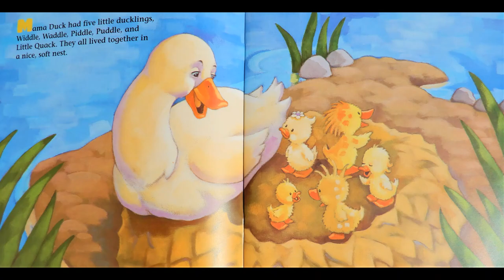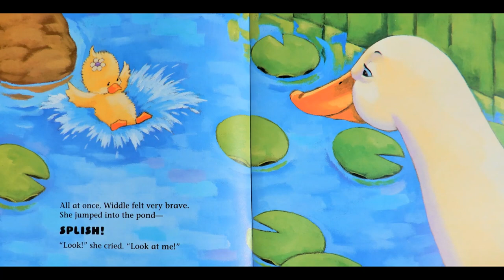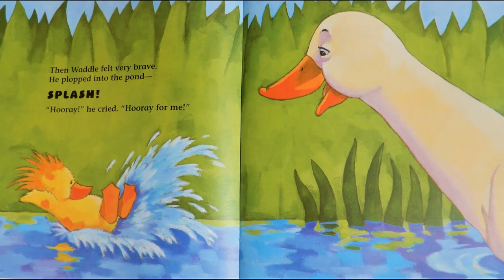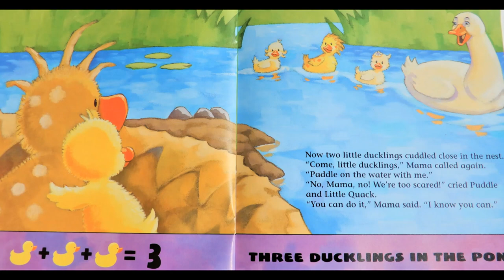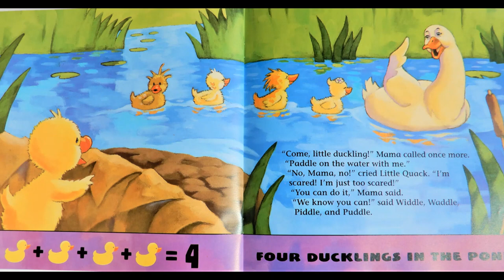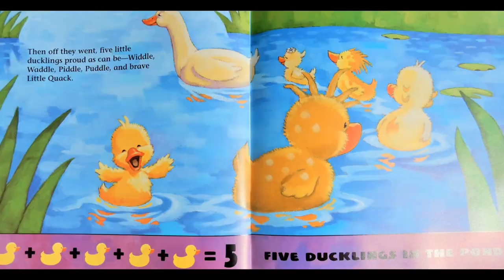Little Quack By Lauren Thompson Book Read Aloud w/Music, kidsbooksreadaloud, educational book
Will little Quack be brave enough to leave the nest, watch and find out, AND learn to count to 5 as well! :-)